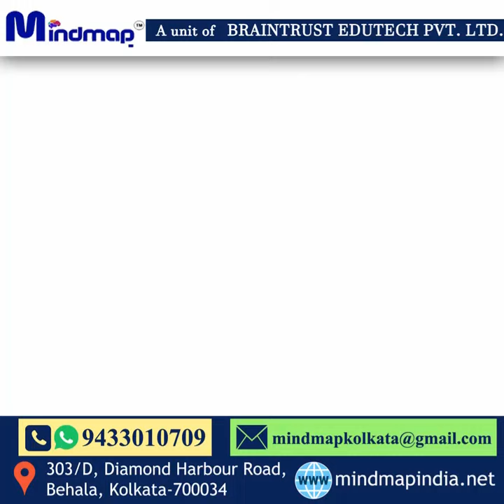Why do you need DMIT? Career | Personality | Memory | Excellence | Counselling | Mind Map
Don't get tensed about future planning. Your career, life, your ability for decision making, every confusion and your queries about yourself, every answer is inherent inside your brain.
Do DMIT, and get every answer of your queries about yourself.
This is a safe and scientific method, within your expenses.
A unit of BRAINTRUST EDUTECH PVT. LTD.
Come : 303/D, Diamond Harbour Road, Behala, Kolkata-700034